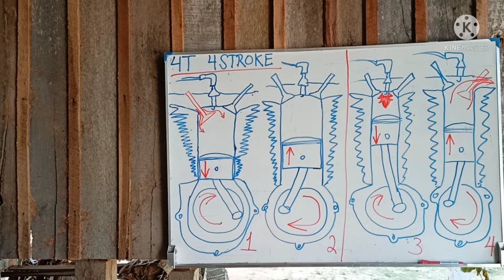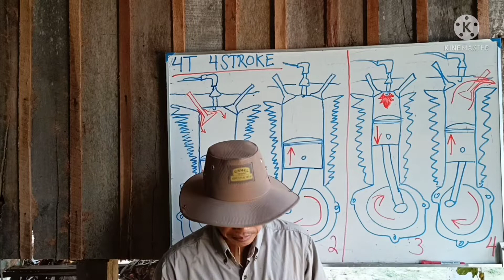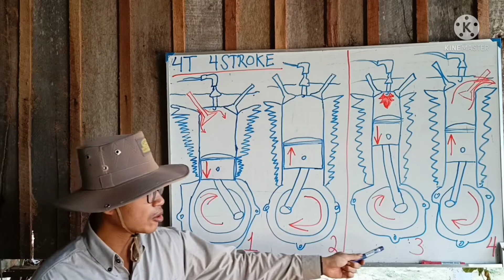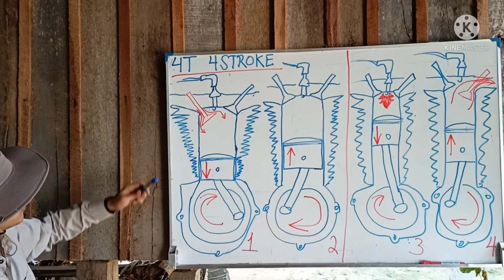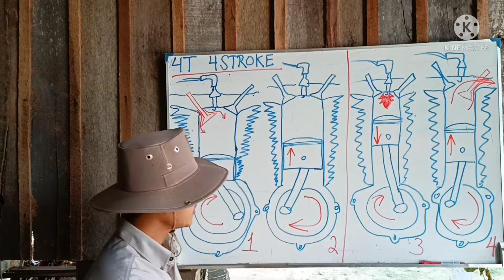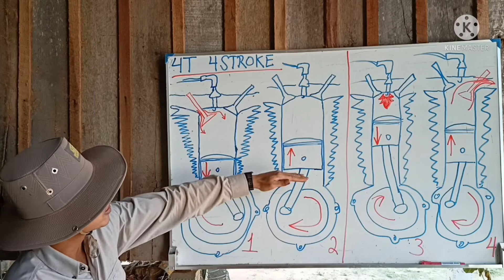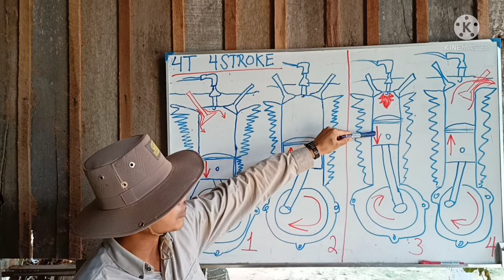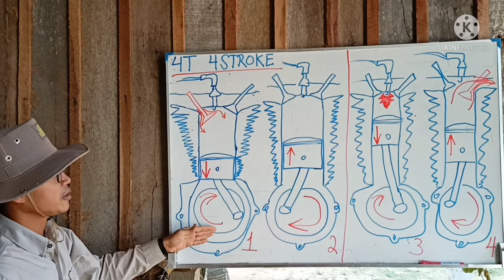របៀបដែលម៉ាស៊ីនសាំងសុទ្ធដំណើរការ How 4T 4 STROKE engine work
ចំណងជើងម៉ាសុីនសាំងលាយដំណើរការ